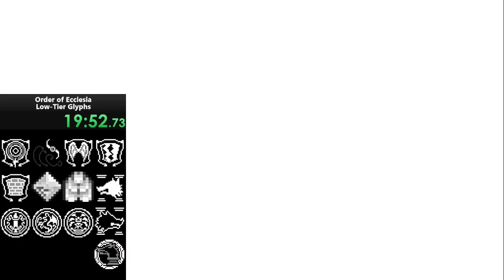Order of Ecclesia But I Can ONLY Use Low-Tier Glyphs